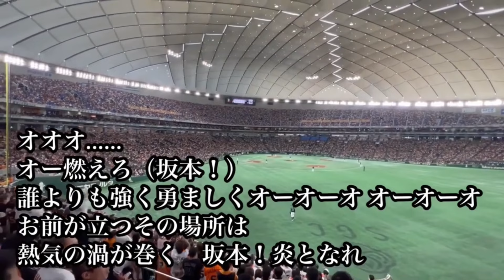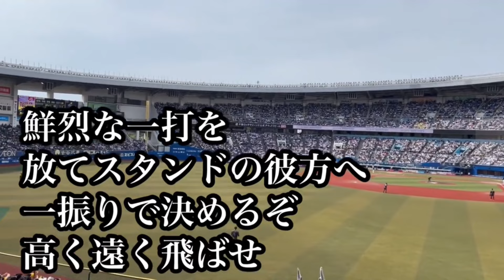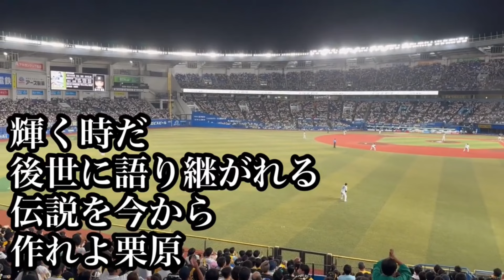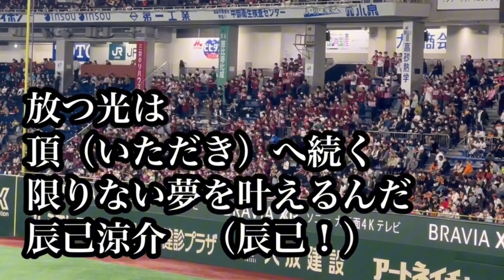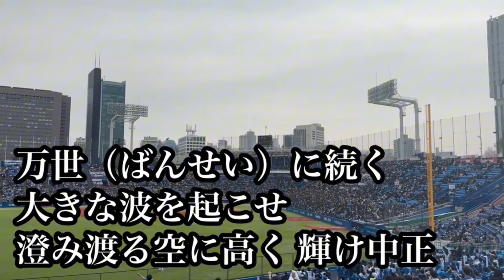【GG】2024年三井ゴールデングラブ受賞選手応援歌メドレー NPB 侍ジャパン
※動画、画像、音源等を許可無く複製、転用などの二次利用することを固く禁じます。
もしも使われたい方がいらっしゃいましたらご連絡ください。

どなたに対しても悪質なコメント等は厳格な対応を取らせていただきますのでよろしくお願いします。
SNS等でも悪質なコメントは一切しないようにお願い致します。